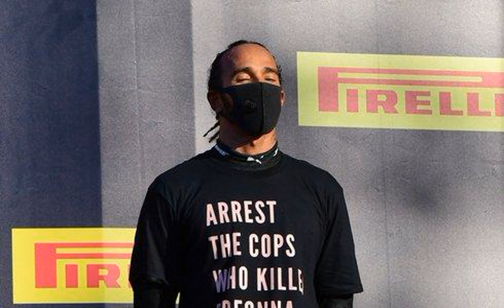Драма лидеров в Баку. Ферстаппен и Хэмилтон остаются без очков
Перес, Феттель и Гасли на подиуме исторической гонки.